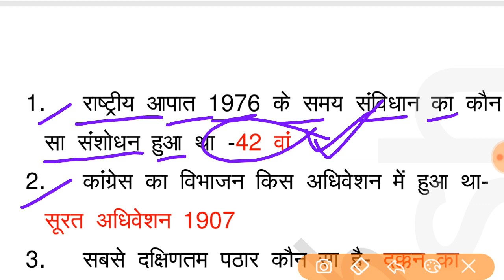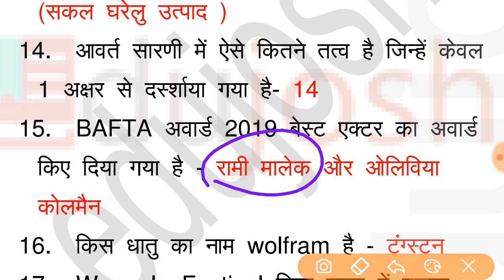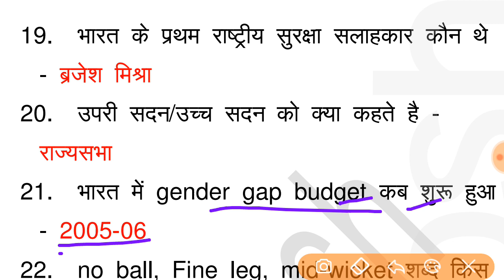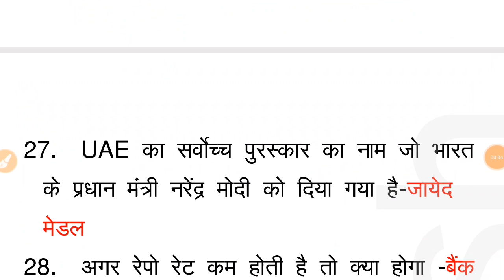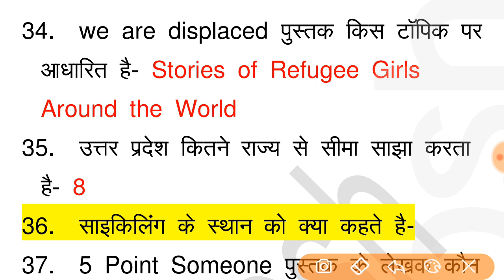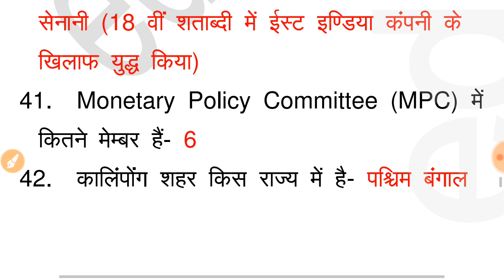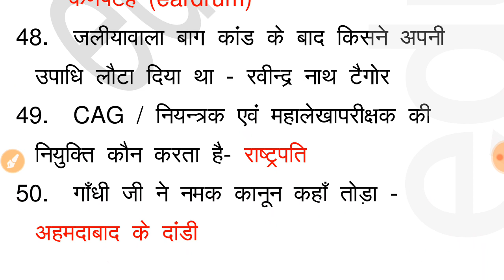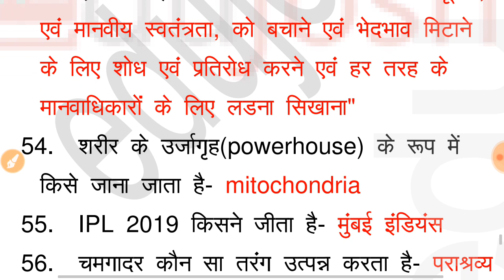SSC MTS 16 August ALL SHIFT gk question /ssc mts 16 august 2019 shift 1, shift 2, shift 3 -Edujosh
SSC MTS 16 August ALL SHIFT gk question //ssc mts 16 august 2019 shift 1, shift 2, shift 3 by Edujosh (सभी प्रश्न )

SSC MTS 16 AUGUST 2019 1st Shift QUESTION PAPER PDF. SSC MTS 16 AUGUST 1st Shift, 2nd Shift, 3rd Shift Question Paper. SSC MTS 16 AUGUST All Shift Paper SSC MTS Exam Analysis 2019 (14th August): Exam analysis by edujosh // आज SSC MTS में पूछे गए प्रश्न

👉SSC 2018-19 MTS Exam Analysis, Question paper with answer

SSC MTS 17 AUGUST All shift, SSC MTS 17 August 3rd Shift, SSC MTS 17 AUGUST 2nd Shift, SSC MTS 17 AUGUST 1st Shift

ssc mts today paper in hindi
ssc mts today paper 2019

eduosh ssc mts today asked qustion
ssc mts tadays question